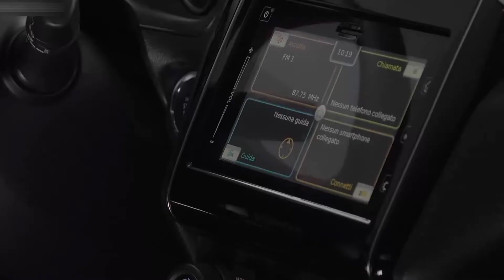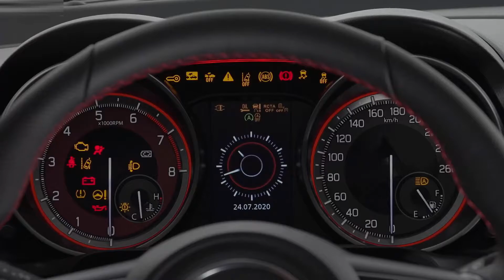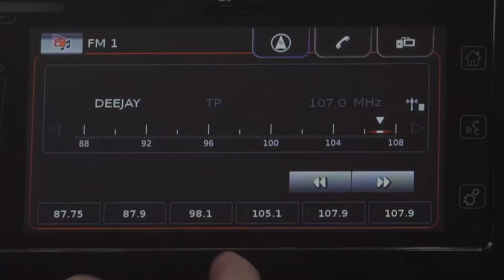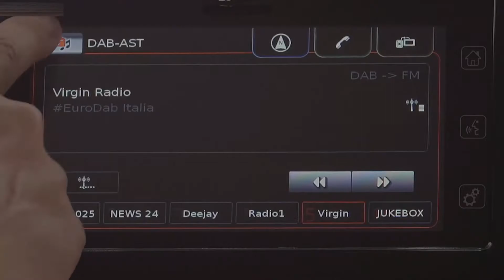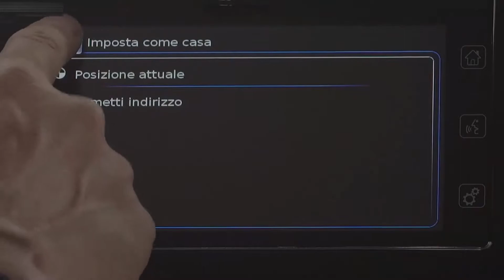2020 Suzuki Swift Sport Hybrid - Style, Exterior, Interior, Driving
Hello everyone! This is about the video car show of the 2020 Suzuki Swift Sport Hybrid. It is showing you of style, exterior, Interior, driving video that you will like it.

Suzuki Swift Sport Hybrid has 129PS with 1.4L, I4-cylinder turbo petrol, 235Nm of torque and 6-speed manual, FWD. Top speed 210 km/h, Fuel consumption 5.6 l/100km (Combined). Length 3890 mm, Width 1735 mm, Height 1480 mm, Wheelbase 2450 mm, Ground clearance 116 mm, Weight 1095kg, Cargo volume 265L.
This is a vehicle auto show everyone. I’m posting the video of new vehicle to my channel for all of you to enjoy. I just so love on vehicles that's right I make my own combination video of the cars appearance and driving action. This video is just a combination of how the car driving look like. They look fantastic and very powerful car in the latest 2020 from the Suzuki.  I hope you will like it.
Sources are gotten from the internet, Audio: “Beach Disco”